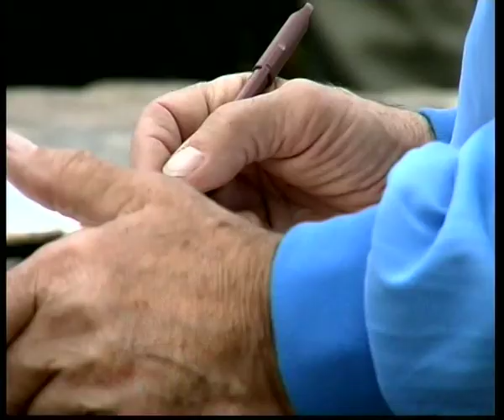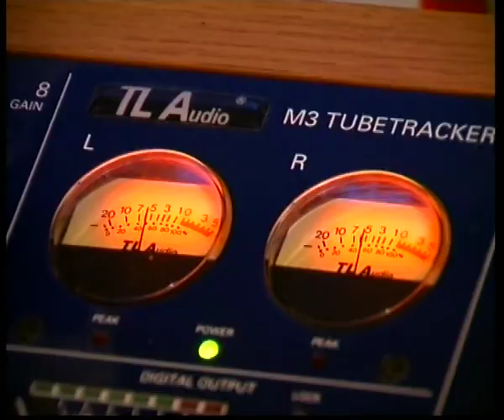Junkie XL meets Europe - Hongarije / Hungary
BKB organiseerde voor de Europese Commissie en het Ministerie van Buitenlandse Zaken in 2003 het European Dance Event. Dit deed BKB samen met MTV, Radio 3FM en de Nieuwe Revu.

Junkie XL ging hiervoor met een camera van MTV op pad door Europa, op zoek naar verschillende artiesten voor dit evenement.